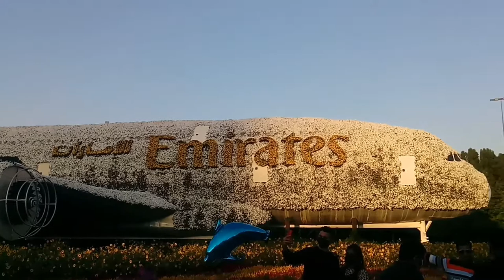Dubai Miracle Garden - Emirates A380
A new botanical wonder has taken root at the heart of the world’s largest natural flower garden in Dubai. Emirates Airline has teamed up with Dubai Miracle Garden to construct the world’s largest floral installation through a life-size version of the Emirates A380, covered in more than 500,000 fresh flowers and living plants.  When in full bloom, the aircraft structure will have an unprecedented total stem count of 5 million flowers and will weigh over 100 tonnes (take-off weight of an actual A380 is 575 tonnes). Learn more about what went into creating this incredible aircraft installation.

The flowers and plants used for the ‘living’ Emirates A380 installation were sustainably grown and harvested over a four month period at Dubai Miracle Garden nurseries in the UAE. The A380 installation comprises of seven varieties of flowers including the Petunia, Coleus (Plectranthus scutellarioides), Marigold (Tagetes), Snapdragon (Antirrhinum), Viola, Geranium (Pelargonium) and Gaillardia (Gaillardia aristata). A medley of over 9,000 flowers and plants made up the Emirates iconic logo, and 100,000 blossoms formed the enormous wings, which reach over 80.27 metres wide.

Over 200 installation crew members meticulously worked 10 hours a day for 180 days to build, layer and mount the textural foliage on the 30 tonne steel structure that makes up the Emirates A380. The life-size installation is over 72.93 metres long. The fuselage stands 10.82 metres from the ground and the tail at 24.21 metres from the ground. The aircraft structure even includes moving engine fans and other key design features that capture the essence of the original aircraft design.

The installation is the largest structure to ever be built at the garden and is set on a flowerbed of 7,460 square metres, roughly 10% of Dubai Miracle Garden.

Sustainable use of plant resources

Dubai Miracle Garden’s approach to sustainable horticulture and landscaping practices means it grows and transports flowers and plants with a minimal carbon footprint. Vertical plantation practices were used to minimise water consumption, with high quality hybrid seeds sewed into trays and then transferred to a special variety of soil, allowing for proper aeration and water retention. After the Dubai Miracle Garden season comes to an end, the soil will be used as an organic fertiliser.

The Emirates A380 structure was built from recycled materials and the flowers and plants are irrigated through a drip water system specially designed for the structure that will keep the A380 installation hydrated and lush throughout the season.

The Emirates A380 installation will be on display for the public from 27 November and can be viewed from a special platform comprising of two levels in the centre of Dubai Miracle Garden. Every year from mid-November to mid-May, a 72,000 sqm space full of scents and colours comes to life. This incredible experience is one of Cityland’s signature creations – Dubai Miracle Garden. It was launched on Valentine’s Day, 2013, and is set in the heart of Dubailand.

Seeing the garden in full bloom with its 150 million flowers arranged in colourful arches and patterns, and the myriad shapes they form, is truly magnificent. Dubai Miracle Garden’s breathtaking landscaping has earned two Guinness World Records for the largest vertical garden in 2013 and world’s largest floral sculpture forming the shape of an Airbus A380 in 2016.

We received the accolade for the Tallest Topiary Sculpture on 25 Feb 2018. The 18 metre sculpture feature is Disney’s first character floral display in the Middle East and is made from almost 100,000 plants and flowers, and weighs almost 35tons.

Each year Dubai Miracle Garden reinvents itself, as we bring a whole new concept and design experience to our visitors. The community has given its own endorsement with more than 1.5 million visitors per year.

The Dubai Miracle Garden (In Arabic: حديقة الزهور بدبي) is a flower garden located in the district of Dubailand, Dubai, United Arab Emirates. The garden was launched on Valentine's Day in 2013. The garden occupies over 72,000 square metres (780,000 sq ft), making it the world's largest natural flower garden featuring over 50 million flowers and 250 million plants.

The Dubai Miracle Garden operates from month of October to April every year (Some times may be slight change ) and remains closed from May to September due to high temperatures with an average of 40 °C (104 °F), which is not conducive for flower viewing.

The Dubai Miracle garden has so far made 3 Guinness World Records. In 2013; the Dubai Miracle garden was declared as the world's largest vertical garden. Currently; an Airbus A380 flower structure in the garden is listed by Guinness World Records as the biggest flower structure in the world.